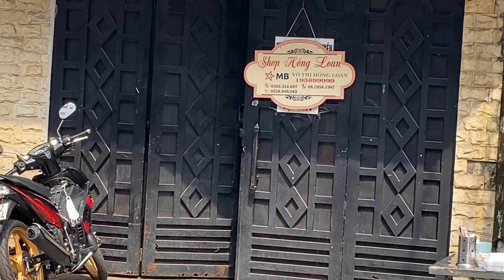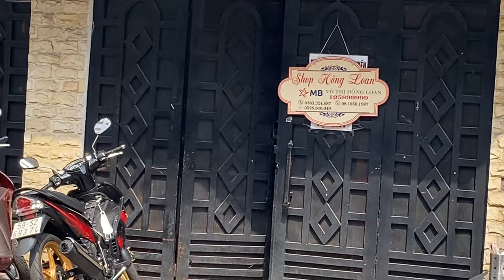KỲ LẠ NHÀ HỒNG LOAN CẬU NĂM VŨ LINH | BLOGOCTIEU | BLOG ỐC TIÊU